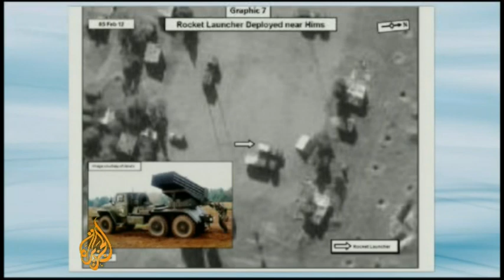US releases satellite photos of Syria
The US state department has released a series of satellite photos it says show Syrian heavy artillery positioned across the country.

Al Jazeera's Rosiland Jordan speaks with Jake Sullivan, the US state department's director of policy planning.